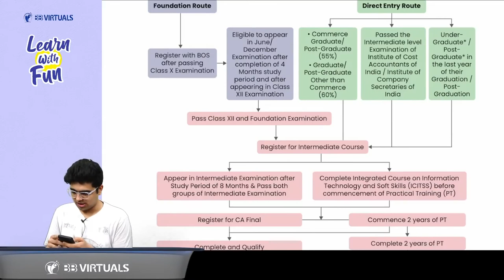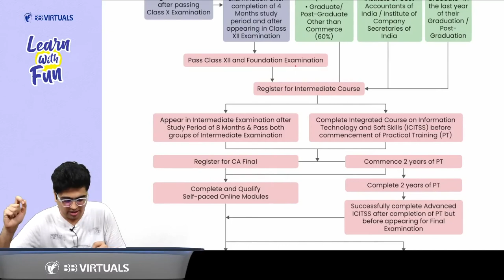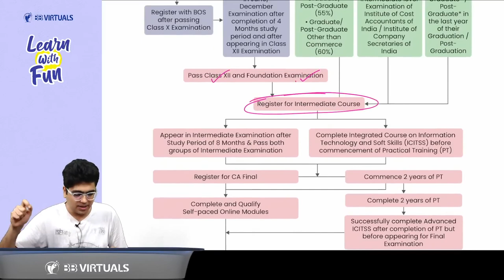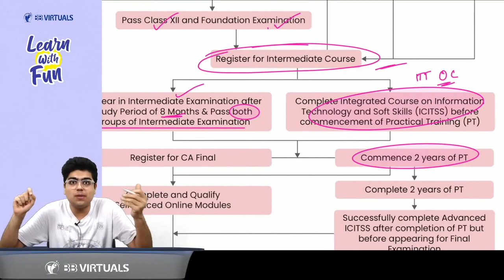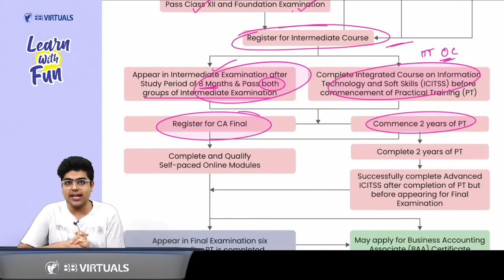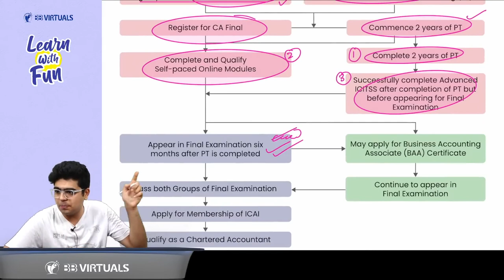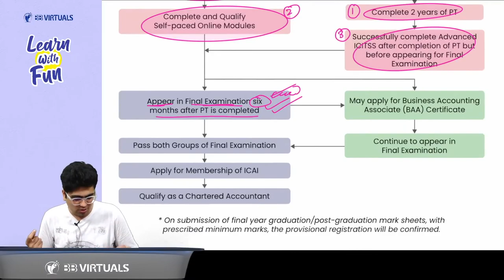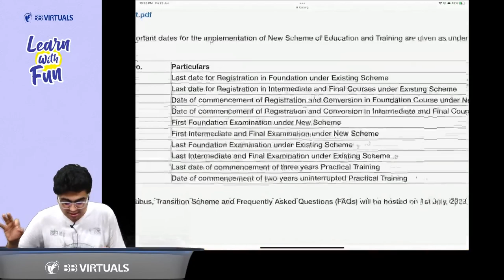CA New Course is HERE | CA Shubham Keswani